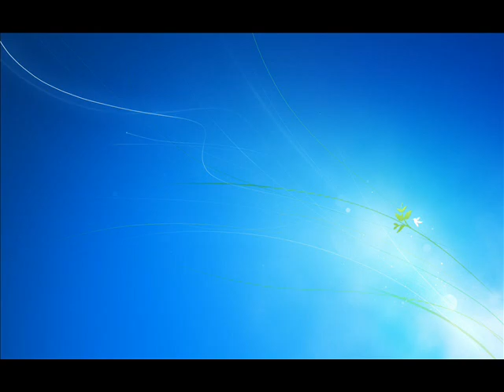Prière de nettoyage avec l'Archange Michaël Invocation de pure Lumière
A la narration mon amie Zabou Zabounette Fg
Images trouvées sur le Net, merci à tous les créateurs
Musique libre de droit : Rêverie  (de fond)
Le texte juste en dessous  ...

Prière de nettoyage avec l'Archange Michaël

Archange Michaël, libérez moi de mes peurs et de mes craintes qui drainent ma vitalité, merci
Archange Michaël de couper avec ton épée de lumière bleue, tous les liens, les cordons éthériques qui me rattachent à des personnes,  ou des situations négatives de mon existence

Respirez dans votre cœur …
Plusieurs fois

Invocation de pure lumière

J'invoque ici la présence de tous mes guides de pur amour et de lumière, de mes anges gardiens, des anges des archanges et des mâitres ascensionnée , qui m'accompagnent sur le chemin
J'invoque, l'énergie dorée christique, et celle de la mère divine, j'invoque la bénédiction de la source, l'énergie de l'univers, père mère et demande à Gaïa l'âme de la terre,  de m'ancrer fermement  d'approfondire mes racines, afin de me permettre de faire descendre d'avantage  de conscience et de lumière dans le corps …

je demande que soit installé quatre pilliers de pure lumière, aux quatre coins de la pièce, et un dôme de lumière au dessus de moi, et au dessous et tout autour que seules les fréquences vibratoires  supérieures à la mienne y aient accés.

J'invoque la Flamme Violette de Saint Germain , et lui demande de purifier tous les élèments de cet espace et mes corps physiques comme u futiles, jusqu'au niveau subatomique, dans toutes les dimensions où je suis,  dans tous les plans d'existence.

Je demande,  qu'une colonne de pure lumière soit installée autour de moi, qui me relie par le bas, au centre de la terre mère, et par le haut au grand soleil central ! Que soient évacués de mes énergies tous les implants, toutes les entités parasites,  les âmes collées et les miasmes, sans flux énergétiques, tous les êtres avec des vibrations inférieures. Qu'ils soient ramenés au point d'Evolution, de Conscience,  et qui leur correspond.

J'invoque l'Archange Michaël, je lui demande maintenant d'élever le taux vibratoire de cet espace,  mes corps au taux maximal possible,  et je demande aux médecins du ciel de bien vouloir opérer sur le plan subtil, afin de permettre le rétablissement de tous mes corps et je vous remercie.

Merci, merci …

Le faire avec un encens